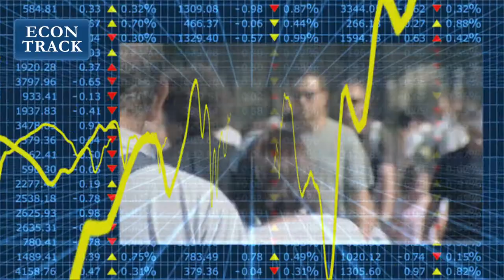Econtrack - Roc Armenter over de spaartegoeden van bedrijven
Amerikaanse bedrijven zijn geldschieters geworden door de accumulatie van cash en financiële activa stelt Roc Armenter, econoom FED Phildelphia.
Al 10 jaar lenen Amerikaanse bedrijven geld aan de rest van de economie, maar gaat dat niet ten koste van de eigen investeringen en zo, van de economie?
Roc Armenter was gastspreker op een seminar bij TiSEM-Tilburg University.